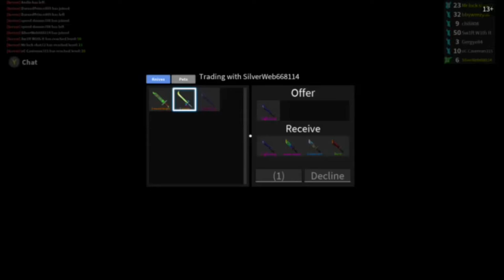Playing some ASSASSIAN with my friends